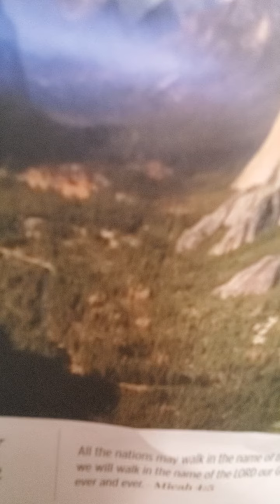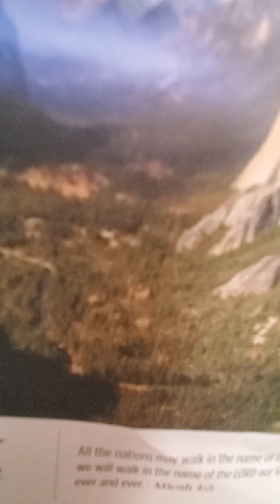Daily home bible readings December 4